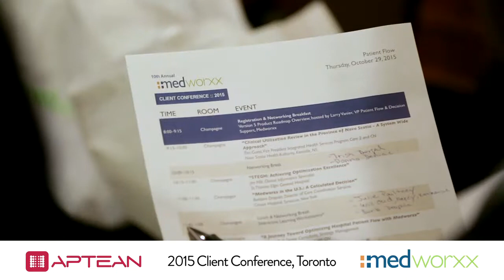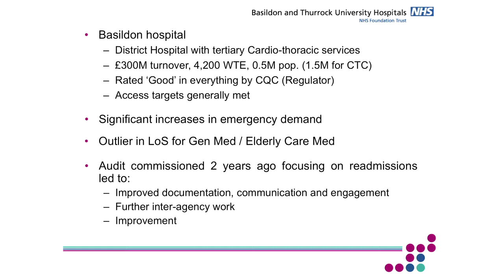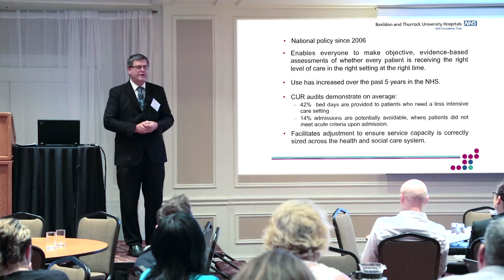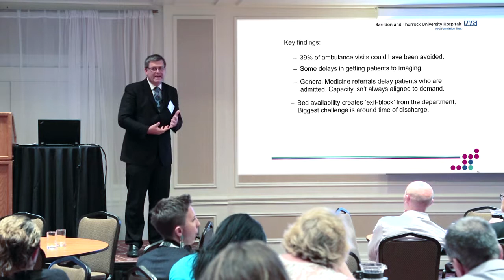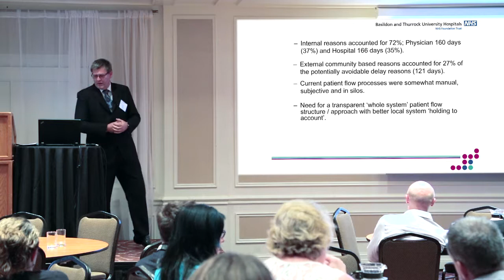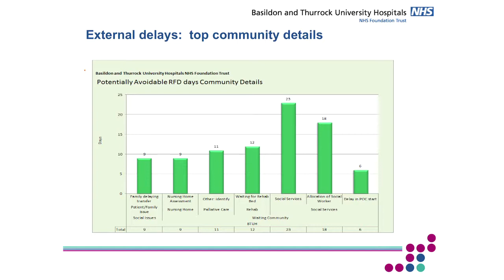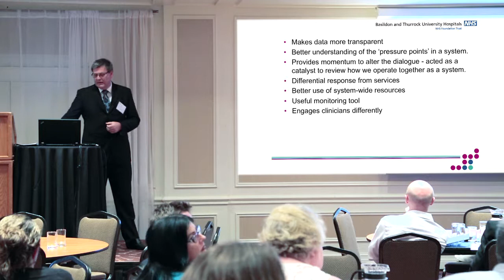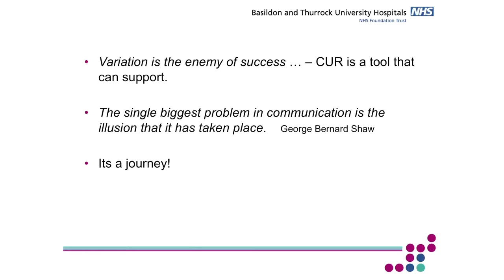Medworxx "Clinical Utilisation Review, UK" with Nigel Kee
Clinical Utilisation Review: Managing Local System Capacity Effectively” Nigel Kee, Chief Operating Officer Basildon & Thurrock University Hospital NHS Foundation Trust, United Kingdom

About Medworxx Patient Flow Software:
Medworxx helps hospitals to manage patient flow and patient safety for every patient, every day. Patient assessments conducted daily, in under two minutes, help ensure that patients are receiving the right care at the right time in the right place. The Medworxx Patient Flow platform includes three operational solutions, Clinical Criteria, Forms & Assessments, and Bed Management and a diagnostic solution Patient Throughput Review, which can be completed without full software implementation. These solutions provide real-time analytics that address patient throughput and capacity management challenges.